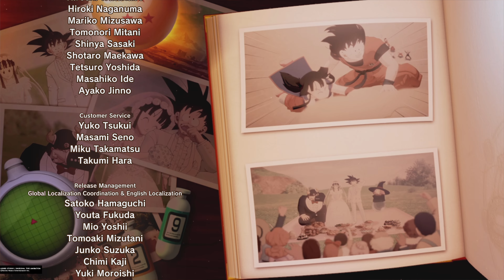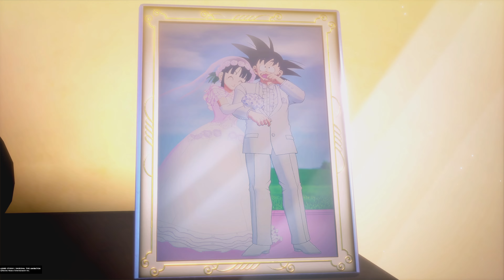DRAGON BALL Z: KAKAROT world tournament 3